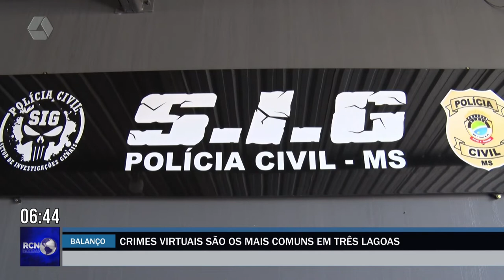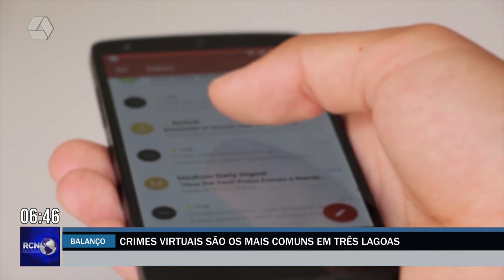Crimes virtuais são os mais comuns em Três Lagoas de acordo Polícia Civil